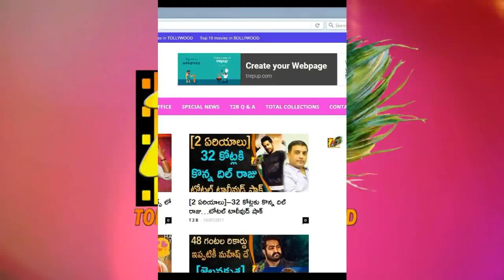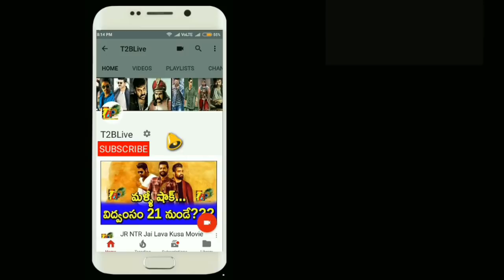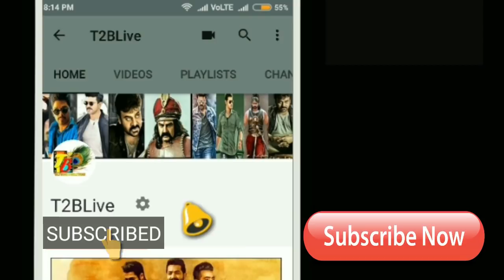27 కోట్ల టార్గెట్...4 రోజుల టోటల్ కలెక్షన్స్ తెలిస్తే షాక్ | Krishnarjuna Yuddham 4 Days Collections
27 కోట్ల టార్గెట్...4 రోజుల టోటల్ కలెక్షన్స్ తెలిస్తే షాక్ | Krishnarjuna Yuddham 4 Days Collections